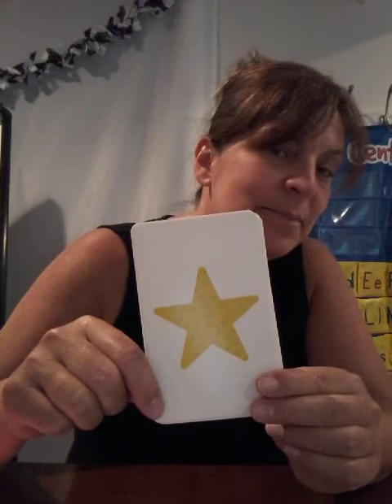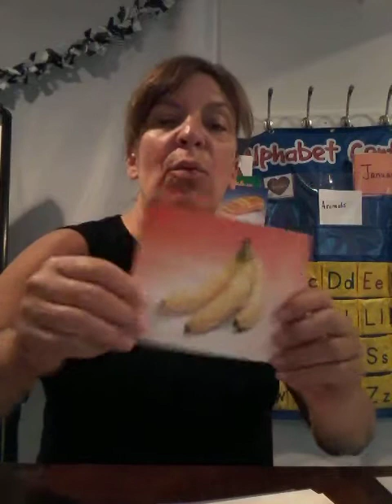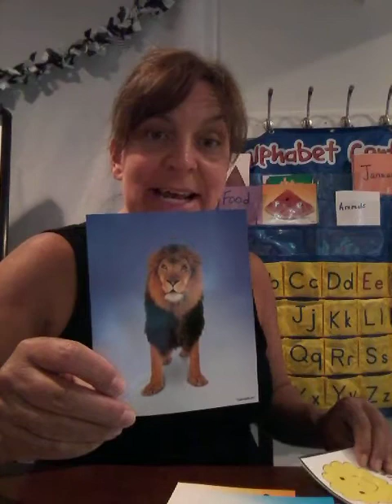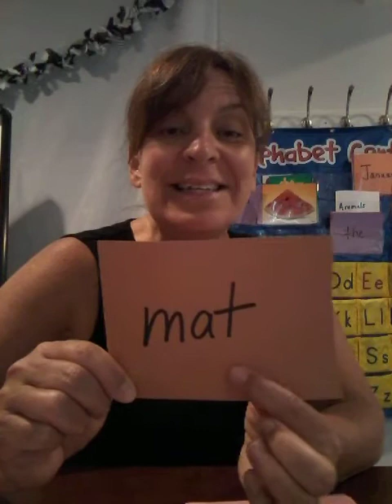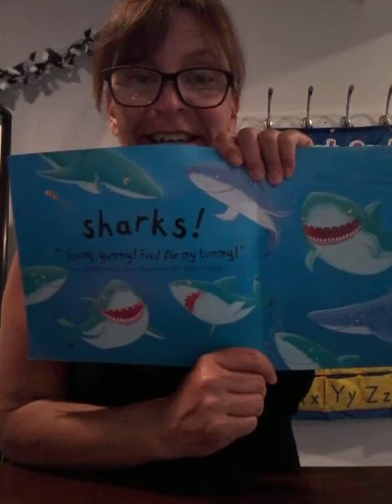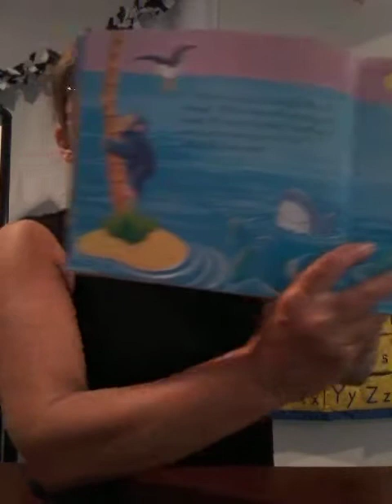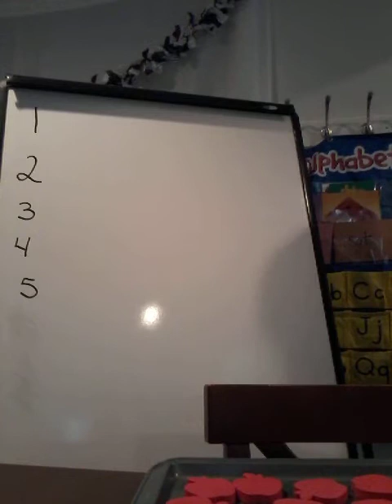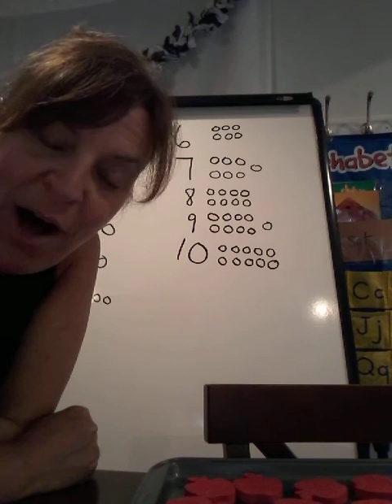Book,colors,numbers Skane lesson